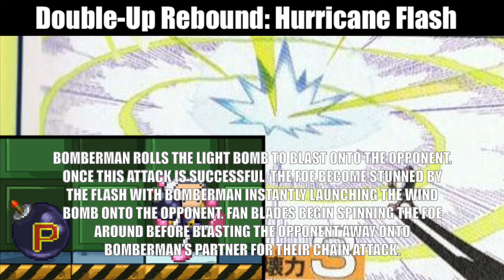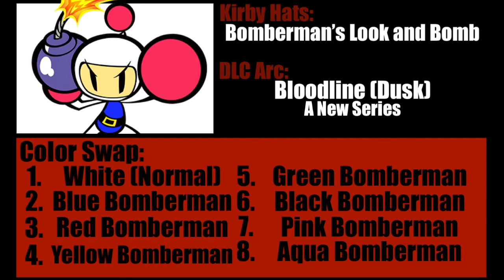Full Gear Reckoning - Bomberman